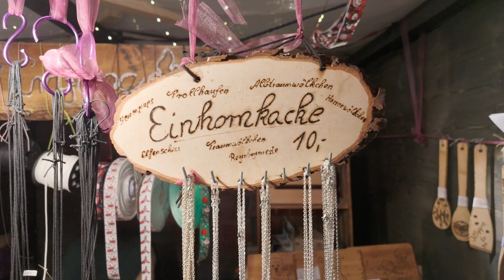Fantastische Weihnachtswelt Marienfeld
Trotz richtig schlechtem Wetter hatte die Fantastische Weihnachtswelt Marienfeld eine tolle Atmosphäre. Es gab viele tolle Dinge mit Aktionen, Unterhaltung, Leckereien, Handel, und fantastischen Menschen mit toller Beleuchtung.

Wir haben auch den "Elegance of Crafting Stand" besucht:

Der Onlineshop für Schmuckzubehör und Material für Selbermacher, Brandmalerei, Buttons, handgemachten Schmuck und Accessoires aus den Bereichen Steampunk, LARP, Fantasy und Cosplay, Horngravuren und Essstäbchen + Zubehör